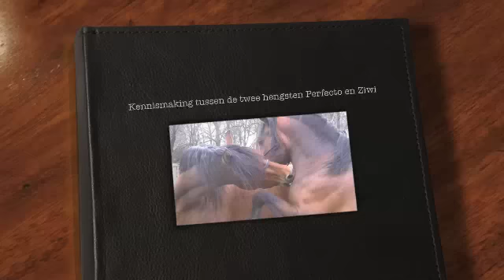Kennismaking tussen mijn twee hengsten Perfecto en Ziwi.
Voor het eerste gaan mijn 2 hengen Perfecto (3 jaar) en Ziwi de Ort (5 jaar) samen in de wei. Wat een prachtig schouwspel tussen 2 mooie mannelijke energieen.